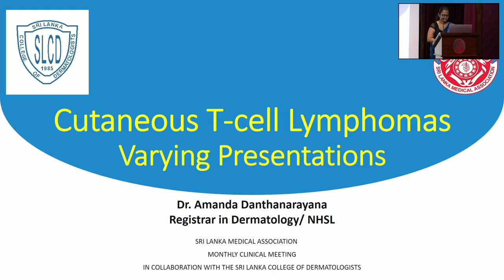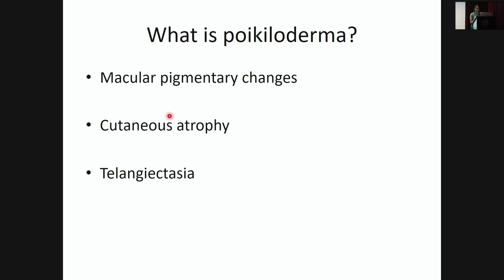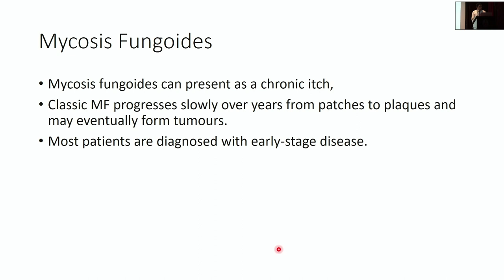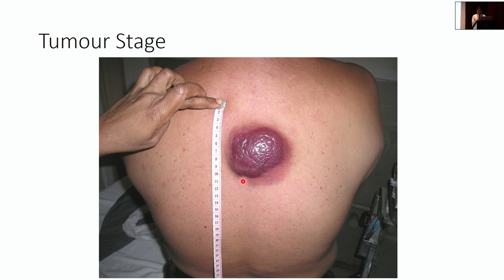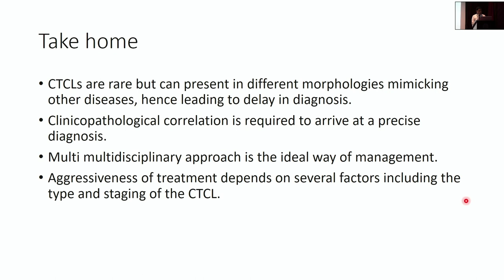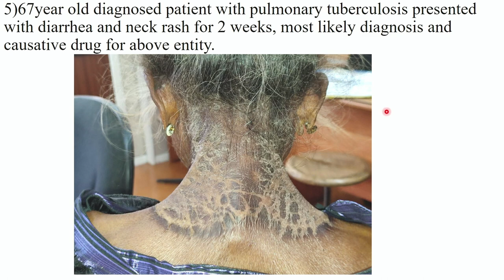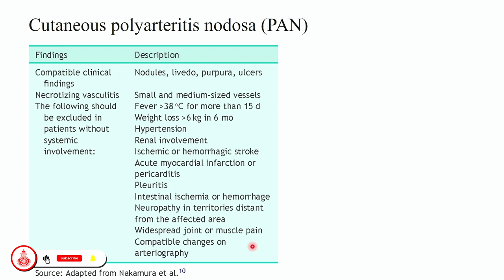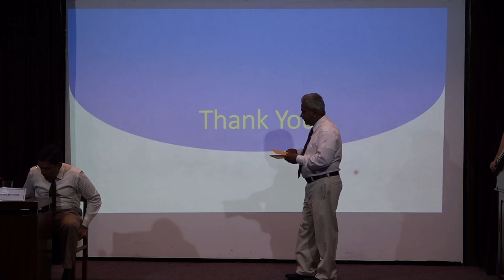SLMA Monthly Clinical Meeting in collaboration with the Sri Lanka College of Dermatologists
Held on Tuesday, 16th May 2023 From 12:00 Noon Onwards.